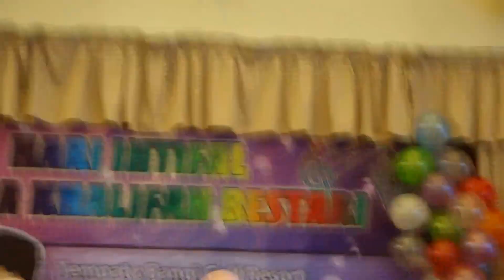Hari Ihtifal Tadika Khalifah Bestari 2014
Bacaan Al-Quran Surah Luqman